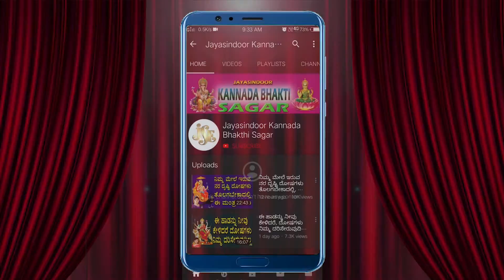ಆರಂಭದಲಿ ನಮಿಪೆ ಬಾಗಿ ಶಿರವ | Sri Ganesha Aarambhadalli Namipe | Jayasindoor Kannada Bhakti Sagar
Song Name: Arambhadali Namipe Bhagya Shirava
Singer: B.Nagarani
Lyrics: Dasara Padagalu
Album No: JSE-0640
Similar Searches:
Bhakti Songs
Bhakti Songs Kannada
Devotional Songs
Jayasindoor Songs
Bhakti Geethalu
Kannada Songs
Kannada Ganesh Devotional Songs
Kannada Ganesh Songs
God Ganesh Songs
God Ganesh Devotional Songs
Ganesh Videos
Ganesh's Powerful Songs
Lord Ganesh's Powerful Songs
Lord Ganesh Devotional Songs
Lord Ganesh Bhakthi Geethalu
Ganesh Bhakthi Geethegalu
Ganesh Bhakthi Songs
Ganesh Devotional Songs
Ganesh Devotional Video Songs
Ganesh's Latest Songs
Ganesh Kannada Geethegalu
Ganesh Songs
Ganesh Songs Devotional
Ganesh Songs In Kannada
Ganesh Songs Kannada
Ganesh Kannada Devotional Songs
Ganesh Kannada Songs
Ganesh Video Songs
Ganesh Geethegalu
Songs of Ganesh
God Songs
Arambhadali Namipe Bhagya Shirava Songs
B.Nagarani Songs
Dasara Padagalu Songs